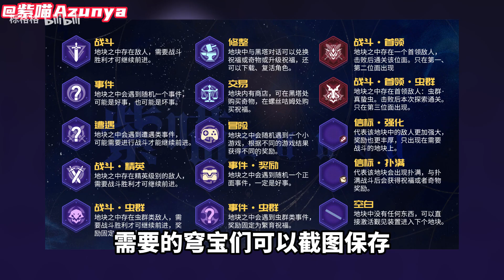【星穹铁道】掌握寰宇蝗灾的这些知识，打通关还不轻轻松松？